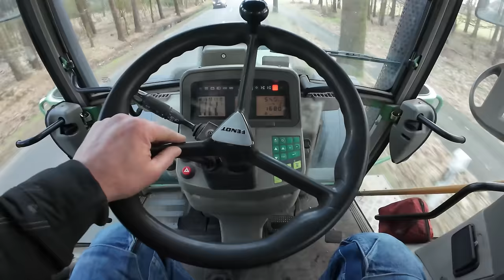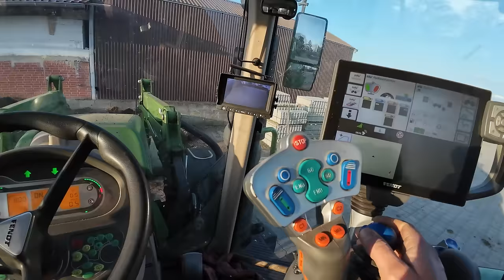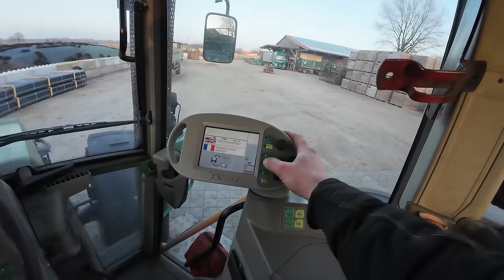458: VERSENKEN können wir auch! 👌🏼 💩 | Fendt 828 zum Gülle fahren 🤩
Versenken können nicht nur @Landwirtinmv und @TwitchFarming 😂🤷🏼
Jetzt geht es los auf dem Acker . Mist streuen, Gülle fahren und die letzten Hackschnitzel von der BGA abholen.